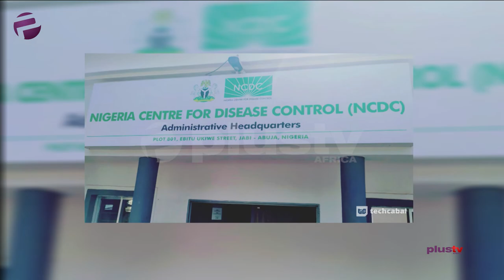Covid-19: NCDC Confirms Additional 5 Cases, Discharges 85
The Nigeria Centre for Disease Control (NCDC) has treated 228 active cases of COVID-19 and discharged 85 of them as the total number of the cases in the country rises to 323.